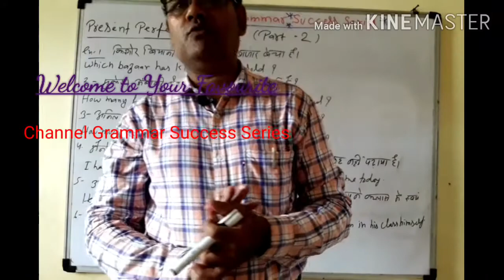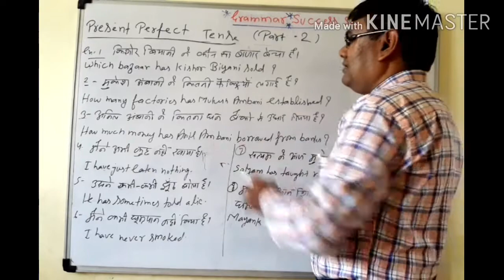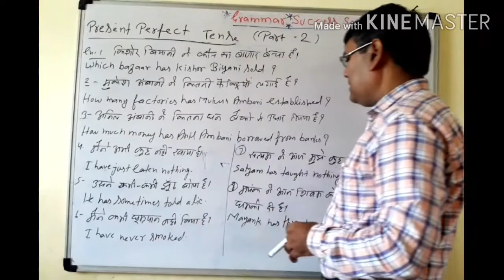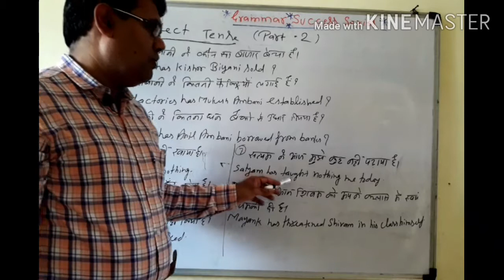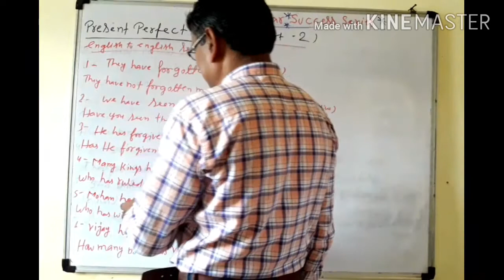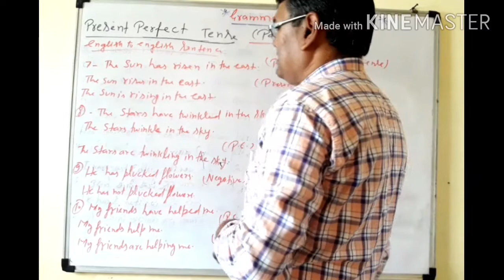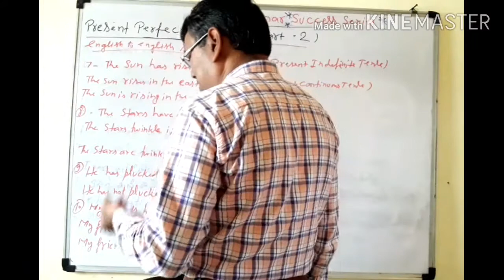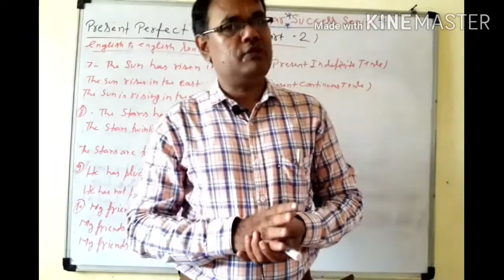Present perfect tense Part2 Hindi To English and English To English by Mr.Vinod Sir MA.ENG.B.Ed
Watch this video carefully and like this video and subscribe my channel and press the bell icon and share my channel so that you get all notifications of my uploaded video at on time

and this is the next video link